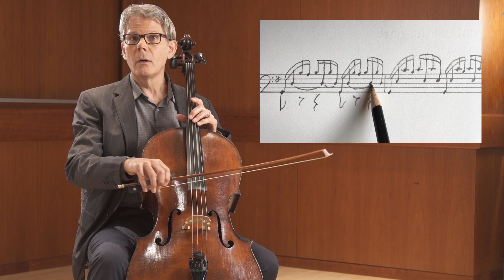How Music for Cats Works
Here is a quick, thumbnail sketch of the principles behind the creation of species-specific music.